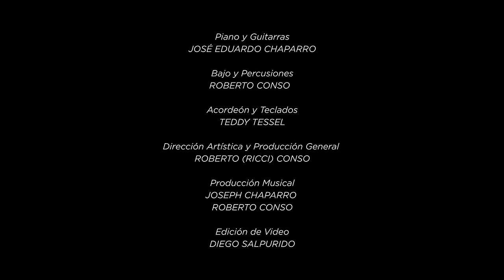Rodrigo - Un Largo Camino al Cielo FT. Michael Ronda, Cande Molfese, y más! (Official Video)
Rodrigo Bueno FT. Michael Ronda, Cande Molfese, Lula RKT, Candela Diaz, Mechi Lambre, Fran MG, Luam, Sasha Ferro, Gonzalo Goette,  Romina Malaspina, Pilar Pascual, Tomas Oranges  - Un Largo Camino al Cielo | Video Oficial

RODRIGO FT. MICHAEL RONDA, CANDE MOLFESE, Y MAS! - UN LARGO CAMINO AL CIELO LETRA

Perdón por no poder defenderte
Sin ti todo será diferente
Te vas y no se puede explicar
Que tengo en casa un traje sin estrenar

Seguro seré el más criticado
Por muchas cosas que hemos pasado
Yo sé que pronto nos veremos
Para hablar, de Boca
De Charly García
Y juntos salir a fumar y mirarnos desde arriba

Para hablar, de Boca de Charly García

Un largo camino al cielo
Todos llorando y sufriendo
Los héroes son de mentira
Y tu, un ejemplo en la vida
Un largo camino al cielo, testiculina de macho

Te extrañaran mis mañanas
Tu mi amigo, yo tu hermano

Dejaste un vacío en el pecho
De tus compañeros de trabajo
Si cuando me acuesto recuerdo
Como venia el jugando
Yo sé que estarás en las estrellas
Vagando por la Vía Láctea
Los ángeles hoy juegan futbol
No quieren tocar el arpa

Te extrañaran en el mundo
Tus amigos te cantamos
Dejaste una cerveza a medias
El día que golpearon la puerta
Peleabas por lo que querias
Y te mato la psicología

Te extrañara el mundo entero
Y todos nosotros te cantamos